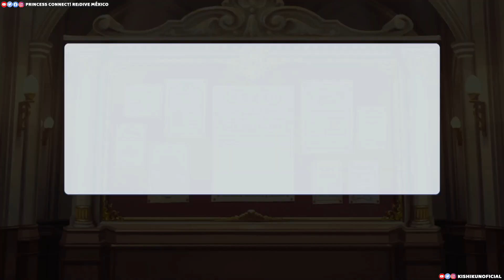Día 10 | 5.5 Aniversario | Landsol Cup y Tiro Gratis